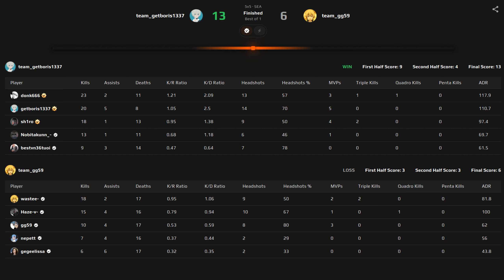CS2 POV | donk Spirit IS CHEEKY!🙈🔥 w/magixx/sh1ro (DUST2) FACEIT LVL 10 | Oct 29, 2024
CS2 POV | donk Spirit HIGH ELO FACEIT🔥 w/magixx/sh1ro (DUST2) FACEIT LVL 10 | Oct 29, 2024

Danil “donk” Kryshkovets is a professional Counter-Strike 2 player who is currently playing for Team Spirit as a rifler.
⚫ Crosshair: CSGO-NOknE-Nir6R-mbucn-wG2xF-2bVvD
⚫ Resolution: 1280x960 // Aspect Ratio: 4:3 // Scaling Mode: Stretched

▬▬▬▬▬▬▬▬▬▬▬▬▬ Rounds list ▬▬▬▬▬▬▬▬▬▬▬▬▬
00:00 Round 1 [T] - 1 Glock-18 HS kill
00:12 Round 2 [T] - 4 kills (1 HS), 1vs3 clutch
01:01 Round 3 [T] - 1 AK-47 HS kill
02:08 Round 4 [T]
03:22 Round 5 [T] - 1 AK-47 HS kill
04:48 Round 6 [T] - 1 AK-47 kill
05:28 Round 7 [T]
06:00 Round 8 [T]
06:17 Round 9 [T] - 1 AK-47 HS kill
07:18 Round 10 [T] - 2 AK-47 kills (1 HS)
07:54 Round 11 [T] - 1 AK-47 HS kill
08:27 Round 12 [T] - 3 AK-47 HS kills
09:04 Round 13 [CT]
09:21 Round 14 [CT] - 2 Desert Eagle kills (1 HS)
10:46 Round 15 [CT] - 1 AK-47 HS kill
11:29 Round 16 [CT] - 1 M4A1-S kill
11:51 Round 17 [CT] - 2 AK-47 kills
12:08 Round 18 [CT]
12:30 Round 19 [CT] - 2 AWP kills (1 HS)

▬▬▬▬▬▬▬▬▬▬▬ Players ▬▬▬▬▬▬▬▬▬▬▬
team_getboris1337: magixx, donk, Nobitakunn_-, bestvn36tuoi, sh1ro
team_gg59: gg59, Haze-v-, wastee-, nepett, gegeelissa

10 Videos per day, every day! Enjoy and good game! :)